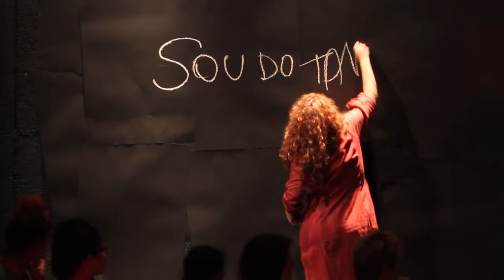Mata teu pai (trailer), direção de Inez Viana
Ano do produção: 2017
Um espetáculo da Cia OmondÉ

Com texto de Grace Passô e direção de Inez Viana, Mata Teu Pai é uma livre adaptação do mito de Medéia e foi escrita especialmente para a atriz Debora Lamm. Entre expatriados e imigrantes, Medéia questiona valores atuais, como o feminismo e o preconceito

"Medéia está em movimento, mas só quer descansar um pouco no meio dos escombros da cidade onde agora está. Encontra mulheres: síria, cubana, paulista, judia, haitiana. Se vê na mesma condição de imigrante, por outros viés, evidente, mas sabe que não é dona de sua vida. Algumas tornam-se suas cúmplices, outras suas algozes. Percorre um caminho interior, onde decide que quem tem que morrer é Ele, que a desprezou e tirou seu direito de ser sua mulher. “Que direitos temos nós?”, pergunta Medéia. Para além de um paralelo sobre o mito, Grace Passô recria a sua feiticeira, não só sobre os dias de hoje, mas também sobre a condição da mulher hoje. Há muitas Medéias com diferentes questionamentos. Mas a todas devemos escutar para que a catarse, através da arte, seja expurgada e então um novo homem, mais justo, possa renascer", explica Inez Viana.

Ficha técnica

Texto: Grace Passô
Direção: Inez Viana
Performance: Debora Lamm
Participação: As Meninas da Gamboa
Direção de Produção: Claudia Marques
Iluminação: Nadja Naira e Ana Luzia de Simoni
Cenário: Mina Quental
Figurino: Sol Azulay
Caracterização: Josef Chasilew
Direção Musical: Felipe Storino
Direção de Movimento: Marcia Rubin
Programação Visual: Felipe Braga
Foto e Vídeos: Elisa Mendes
Assessoria de Imprensa: Ney Motta
Produção Executiva: Luísa Barros
Assistente de Direção: Junior Dantas
Realização: Eu + Ela
Produção: Fábrica de Eventos
Um projeto da Cia OmondÉ